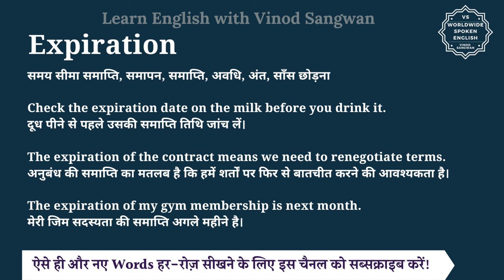Expiration meaning in Hindi | Expiration ka matlab kya hota hai | English to hindi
इस वीडियो में आप Expiration का हिंदी में मतलब समझेंगे और साथ में Expiration का pronunciation भी सीखेंगें यानि की आप Expiration के अर्थ के साथ साथ ये भी सीखेंगें की Expiration को कैसे बोले या Expiration को बोलने का सही तरीका क्या है |

तो बस एक मिनट में सीखिए Expiration को|
Let’s learn Hindi Meaning of Expiration in detail.

Expiration का हिंदी में अर्थ होता है
समय सीमा समाप्ति, समापन, समाप्ति, अवधि, अंत, साँस छोड़ना

Check the expiration date on the milk before you drink it.
दूध पीने से पहले उसकी समाप्ति तिथि जांच लें।

The expiration of the contract means we need to renegotiate terms.
अनुबंध की समाप्ति का मतलब है कि हमें शर्तों पर फिर से बातचीत करने की आवश्यकता है।

The expiration of my gym membership is next month.
मेरी जिम सदस्यता की समाप्ति अगले महीने है।

Expiration को इन उदाहरणों से और अच्छे से समझ सकते हैं